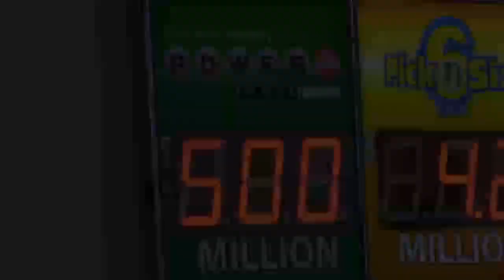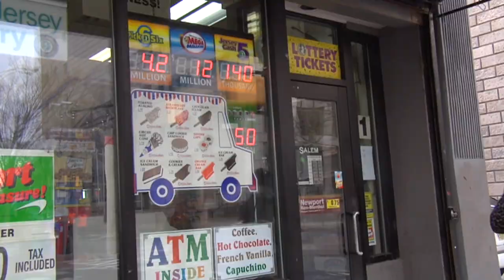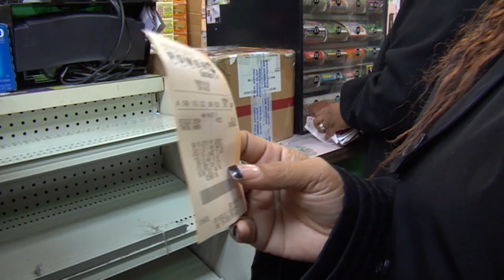Powerball Jackpot Grows to $550 Million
New Jersey residents flock to stores to pick up their tickets for a chance to become an instant multi-millionaire. For more New Jersey news, visit NJ Today